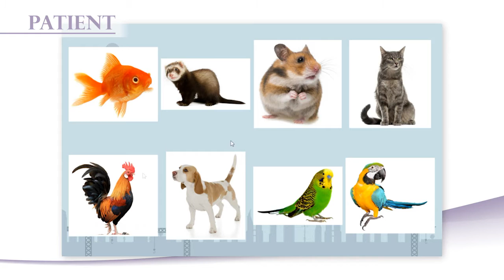COVIRTUA Cognition - Activité "Trouvez l'intrus".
"Trouvez l'intrus"  est une des activités analytiques collaboratives proposée dans COVIRTUA Cognition. Dans cette activité, le patient doit identifier un intrus sémantique dans une liste de mots et/ou d’images.

COVIRTUA Cognition est une solution innovante pour assister les orthophonistes, les ergothérapeutes et les neuropsychologues dans la rééducation et dans l'accompagnement de leurs patients atteints de troubles cognitifs.

Disponible Janvier 2017.